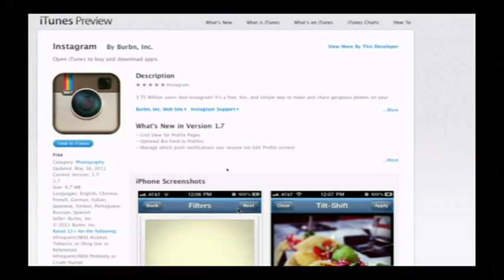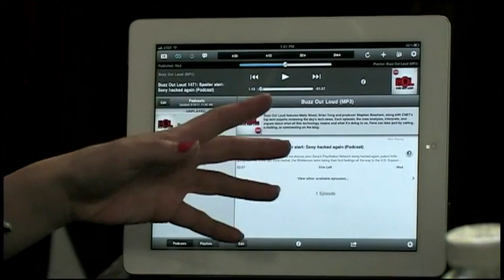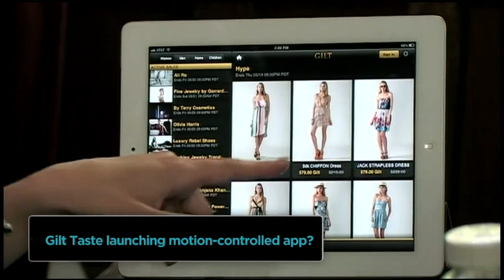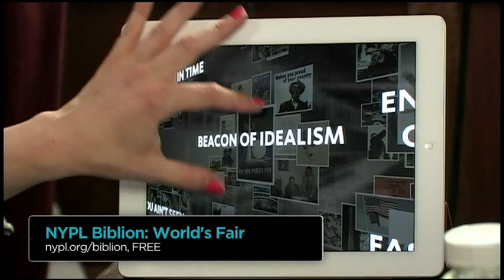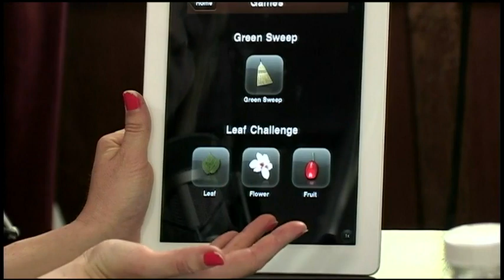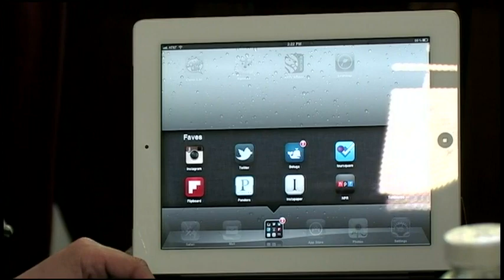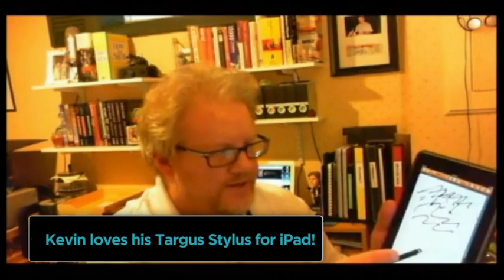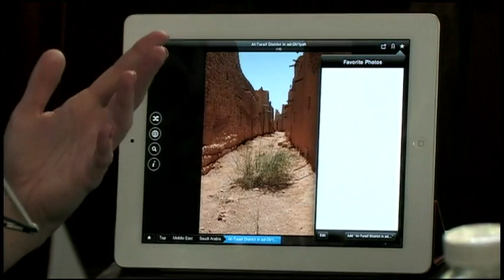iPad Today 46: Apps That Age Well, Gilt Taste, New York App Explosion!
Hosts:Sarah Lane and Veronica Belmont
Sarah & guest host Veronica Belmont's favorite new and updated apps, Gilt Taste to introduce in-app motion gestures, a Duh Tip for your faves folder, a Targus Stylus for all!
Running time: 1:08:54